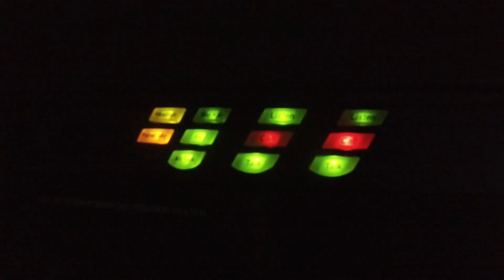GTV NEWS MAY 17TH, 2019